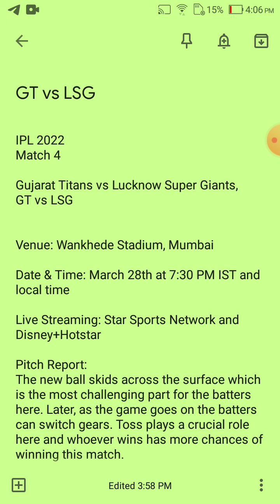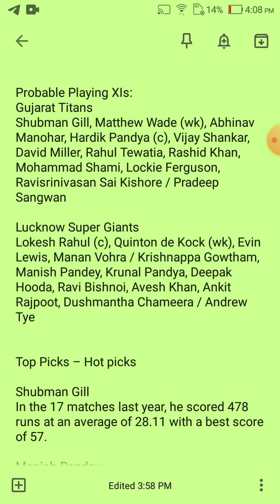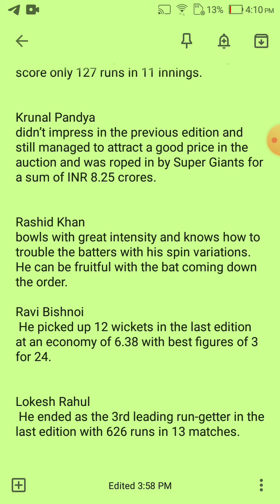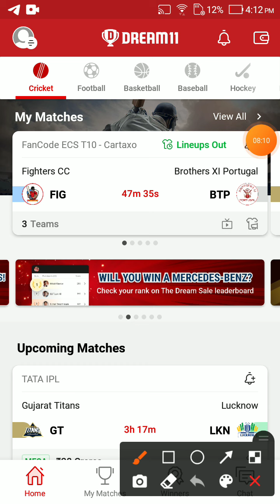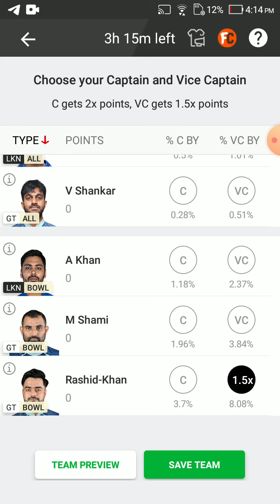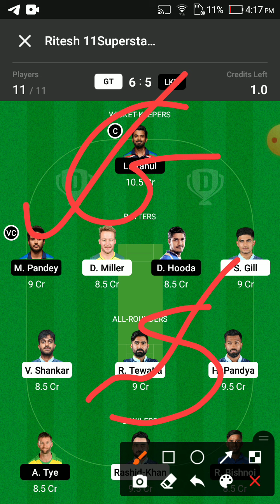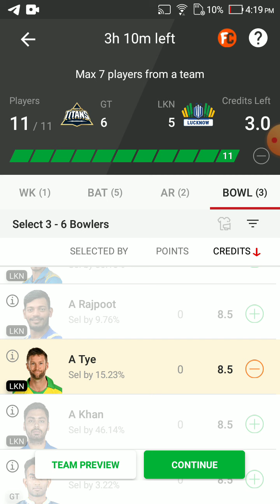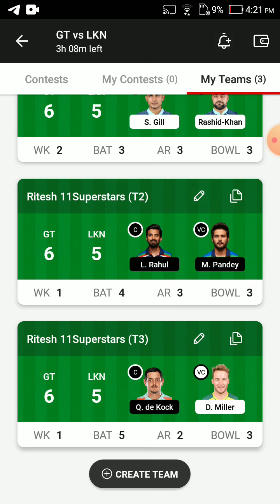GT VS LKN Dream11 Team Prediction | GT VS LKN Dream11 winning Team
GT vs LKN dream11 team
GT vs LKN dream11 team today
GT vs LKN gl dream11
GT vs LKN prediction
GT vs LKN playing11 today
GT vs LKN gl prediction today Match
GT vs LKN dream11 team prediction
GT vs LKN dream11 team gl
GT vs LKN pitch report
GT vs LKN match prediction
GT vs LKN match dream11
GT vs LKN T20 Match Prediction
GT vs LKN Match match prediction
GT vs LKN playing11
GT vs LKN match dream11 team prediction
GT vs LKN match dream11 team
GT vs LKN dream11 team today match
GT vs LKN Match record
GT vs LKN Match playing11
GT vs LKN Match dream11 prediction
GT vs LKN
 pitch report
GT vs LKN today match
GT vs LKN today T10 match prediction
GT vs LKN prediction today MATCH dream11
GT vs LKN match news today
GT vs LKN  gl team
GT vs LKN free gl team
GT vs LKN grand league
GT vs LKN grand league Winning team
GT vs LKN league tips
GT vs LKN
LKN VS GT
GT vs LKN
LKN vs GT
GT vs LKN MATCH
LKN vs GT DREAM11 TEAM TODAY
GT vs LKN players  stats
GT Playing11
LKN Playing11
Dream11 Today
GT vs LKN team prediction
Wl team news today
GT vs LKN Final prediction Today Match
GT vs LKN match news
GT vs LKN RECORDS today win team
LKN vs GT Final Gl team
prediction today
LKN vs GT match analysis
LKN vs GT gl team analysis
LKN vs GT players analysis
team prediction Today MATCH
LKN vs GT today gl teams
LKN vs GT grand League team
GT vs  LKN,GT vs  LKN,GT vs  LKN dream11
prediction today, GT vs  LKN dream11 team
today, GT vs  LKN dream11 today Match, GT
vs  LKN today match dream11 team, GT vs
LKN today MATCH dream11 prediction, GT
vs  LKN MATCH dream11 team, GT vs
LKN team today Match, GT vs  LKN GL
prediction today, GT vs  LKN GL team
prediction today, LKN vs GT final dream11,
GT vs  LKN Final dream11,GT vs  LKN today
MATCH team dream11,GT vs  LKN team
prediction, GT vs  LKN mega GL team
GT vs  LKN, LKN vs GT,GT vs  LKN,
LKN vs GT,GT vs  LKN Dream11, LKN vs GT
Dream11 team, GT vs  LKN Dream11 Prediction,
GT vs  LKN Dream11 Team, GT vs  LKN Dream11
Prediction,
dream11
GT vs LKN dream11
GT vs LKN
GT vs LKN dram11 prediction today match
GT vs LKN dram11 prediction today
GT vs LKN dram11 prediction
GT vs LKN dram11
GT vs LKN playing xi
GT vs LKN highlights match
GT vs LKN live match
GT vs LKN t20
GT vs LKN highlights
100% dream11 winning team